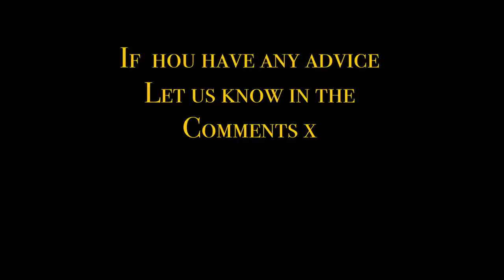EP27 The flood Disaster! Extreme Weather at the Chateau.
For over 20 years of living in this area of France , none of us have ever seen such a natural disaster , the best word to describe it is the flood which destroyed everything in its path  !

Torrential rain , thunderstorms , a 2nd lake at 1st and then a 3rd one ...
Muddy water falls ...
Landslides ...
Muddy waters in the kitchen ...
Water inundation ...
The beautiful blue pool turned into a muddy mess ...
Leaky roof :(
Destroyed roads and paths ...
Water getting in everywhere amongst many other things along with Edd wandering out in the stormy weather

This episode was a bit hard to edit as it showed us all the damage and aftermath after a massive storm ...
The amazing trailer was done by the lovely & talented brothers Billy & Michael  @ThePethericks  & @DoingItOurselvesOfficial x x x

This is part one , part 2 to follow next week ...
Thank you so much as always Anna & Edd x x x